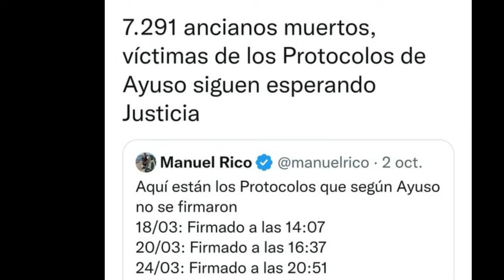Manuel Rico "RESPONDE a la LIBERTAD" de Díaz Ayuso RECORDANDO las MUERTES en las RESIDENCIAS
Reaccionamos a las declaraciones de Manuel Rico y de Isabel Díaz Ayuso.

Tras haberse hecho virales, estas declaraciones de Isabel Díaz Ayuso durante su intervención, en la manifestación en contra del gobierno convocada por el Partido Popular este pasado domingo, las reacciones de condena no han parado de sucederse.

Entre las mas aplaudidas y señaladas, las redes han querido destacar la del periodista Manuel Rico, que haciéndose eco de las palabras de la presidenta madrileña, no ha querido pasar la oportunidad de retratar la hipocresía de Díaz Ayuso al hablar de libertad, recordando en sus redes sociales el escándalo de las muertes en las residencias durante la pandemia, y compartiendo las siguientes declaraciones de los médicos y profesionales,  que denunciaron en la Comisión por la Verdad todo lo ocurrido